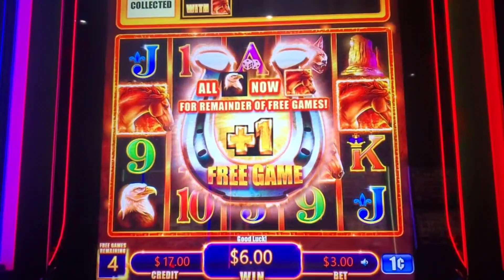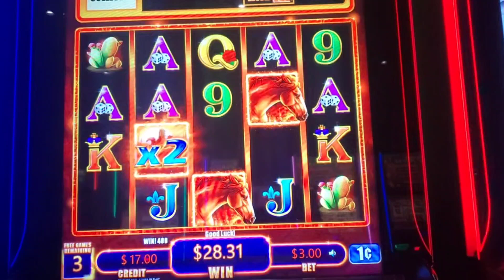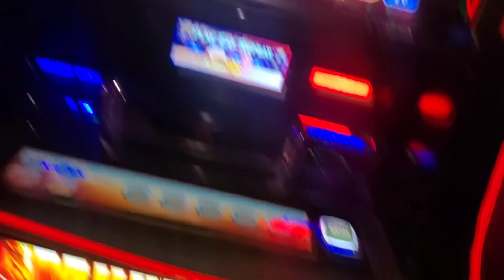MUSTANG WINS! SLOT PLAY AT VICTORYLAND CASINO!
THIS WAS MY FIRST TIME PLAYING THIS MUSTANG WINS SLOT! PLAYING AT A $3.00 BET!